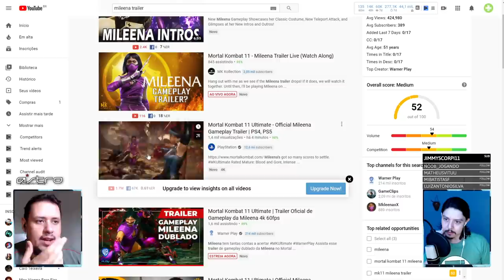SELVAGEM! GAMEPLAY DA MILEENA REVELADO NO MORTAL KOMBAT 11 - REACT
Novo vídeo no ar! Mileena gameplay revelado finalmente, a peronsagem está insana e mega selvagem e com certeza teremos muito dela aparecendo na Kombat League. Vem ver nossa reação

Nosso PC Gamer:
VGA: NVIDIA GeForce RTX 2070 Super
Proc: Intel Core i5 10600k 4.1Ghz
Mobo: Asus Z490M Plus
Microfone: HYPERX QuadCast
SSD: TeamGroup T-Force Delta 500gb
Fonte: Corsair TX850 W